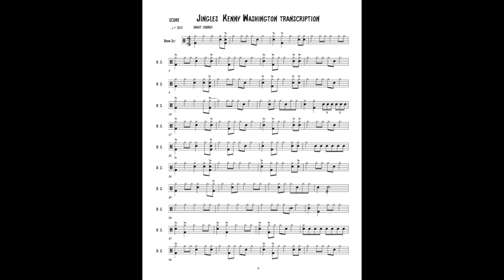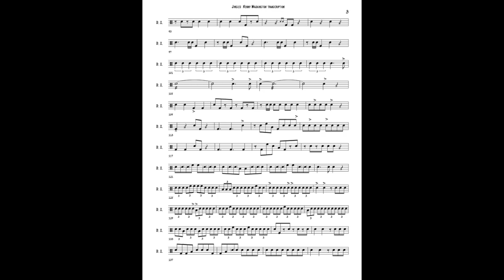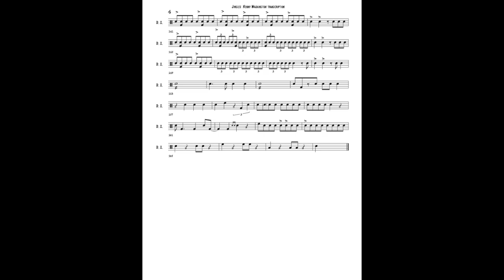Kenny Washington Jingles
JINGLES IS A really cool uptempo tune that the Mike Ledonne trio plays on the album Common Ground.   Kenny Washington plays a blazing solo with such verocity and clarity!!!   Its super inspiring to hear and he uses the rudiments in some really clear and cool ways!   Hope you enjoy this transcription and learn lots from it!

Info about me and this channel :

Currently I’m on the Aladdin national tour and I’ll be doing lots more transcriptions to keep learning vocabulary and analyze how these incredible drummers think while improvising!!!

To see if we are coming to a city near you, the website is

If you are interested in hearing my playing and some original music, please check out my record Tales of time!   It was in the top 300 jazz records for over 6 months in 2021!

My record  features all original compositions and in the band there is

Donny McCaslin sax

Luis Perdomo. Piano / Rhodes

Greg Germann ( myself) drums
To download or stream Tales of Time

News, concerts, albums, download & streaming links, drum lessons and more